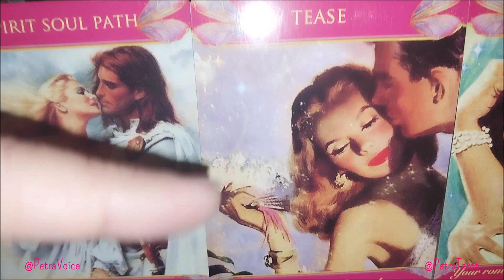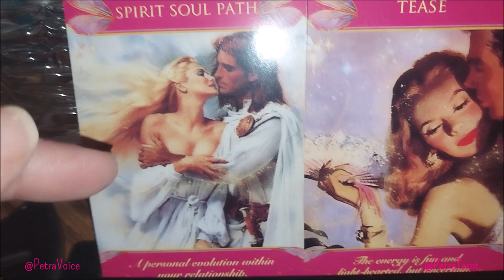Flirty fun but in reality a Life Partner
My Sun, Moon, Mercury and Venus are all in Capricorn! My Rising sign is Leo.   I hope that my videos help you!  Be blessed, and be a blessing.

In case you are wondering, most of the jewelry I wear in my videos comes
The Housewives Tarot
Kawaii Tarot Cards
Miss Cleo’s Tarot Card Power Deck
The Gilded Tarot Deck and Easy Tarot Book
Hanson-Roberts Tarot Kit
Twin Flame Love Oracle Cards
Classic Rider Waite Tarot with meanings
Messages from your Angels
Seasonal Fox Tarot
Porcelain Purple Party Flower Ring
Eye of Horus Ring
Faith Sunflower Ring
Love you to the Moon and Saturn Ring
Hope & Legacy Ring
Romancing the Stones Ring
Rose Gold Multi-Faceted Band
Rose Gold Double Sea Star / Starfish Ring
Rose Gold Moss Agate Ring
Two-Toned Heart Shape Ring
Adjustable Horoscope Ring
Fire Opal Rose Gold Band
Eye of Horus Spinner Ring
Silver BLESSED Ring
Silver Bat Wings Ring
Double Cross Ring
Moissanite Band
Reversible Heart Ring
Rose Gold Heart Initial Ring